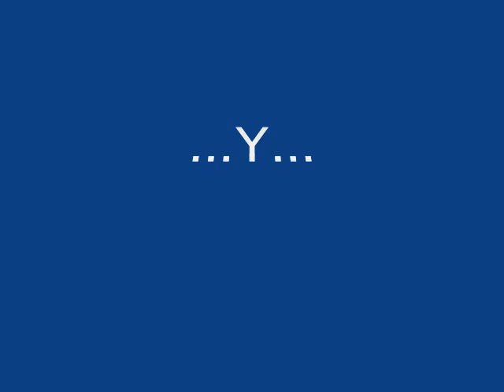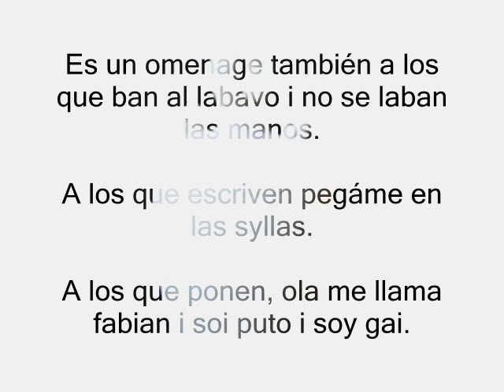Omenage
Omenage a la gente reshu, porque se lo merecéhn!